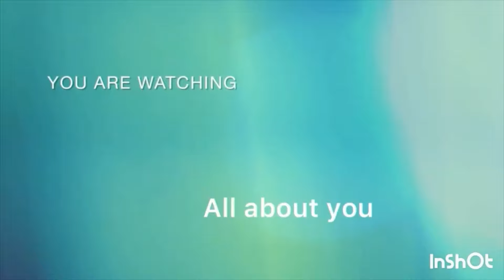Money Ritual that leads to financial stability we all need to know and perform